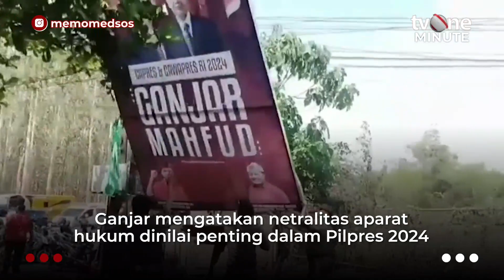Respons Ganjar Soal Pencopotan Balihonya di Bali | tvOne Minute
Jakarta, - Respons Ganjar Soal Pencopotan Balihonya di Bali | tvOne Minute

Bakal calon presiden (bacapres) Ganjar Pranowo menanggapi soal pencopotan balihonya bersama Mahfud MD saat kunjungan Presiden Jokowi di Gianyar, Bali. Ganjar menyebut tak mempermasalahkan tak masalah jika balihonya dan Mahfud MD dicopot karena melanggar aturan. Namun jika tidak melanggar, seharusnya tak disikapi secara berlebihan juga. (LS01) (YD01)

tm01